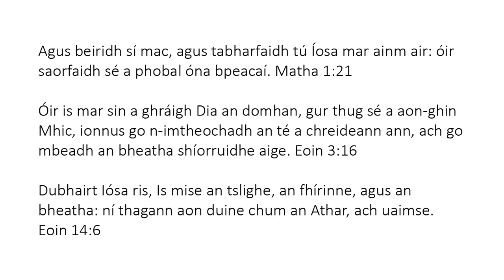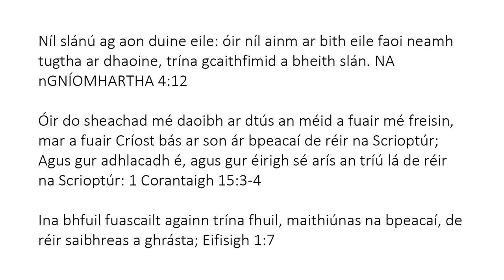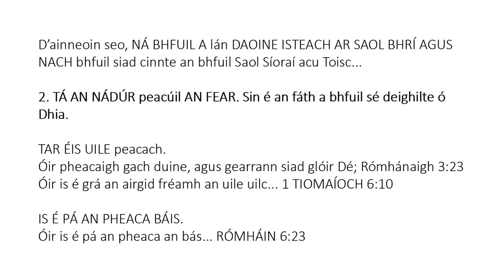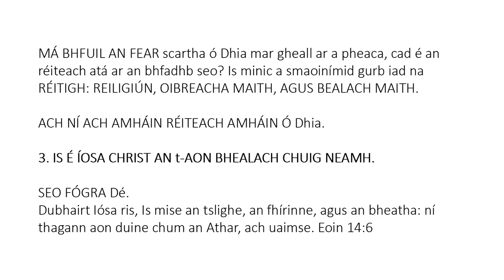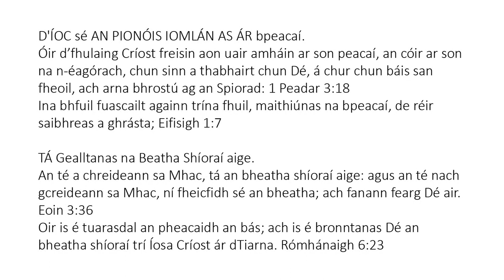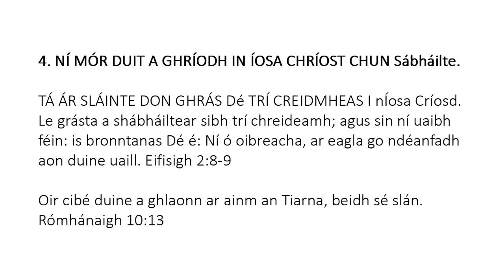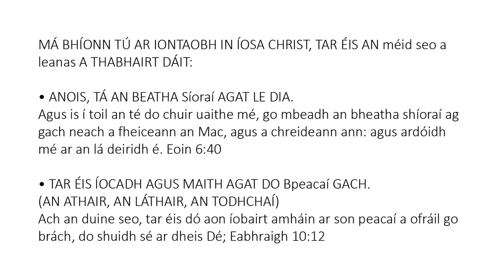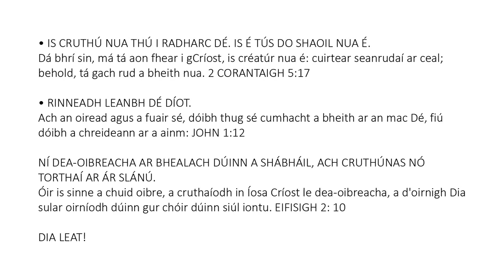Irish (Gaeilge) - Soul Winning Gospel Presentation - Only JESUS CHRIST Saves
Níl slánú ag aon duine eile: óir níl ainm ar bith eile faoi neamh tugtha ar dhaoine, trína gcaithfimid a bheith slán. NA nGNÍOMHARTHA 4:12